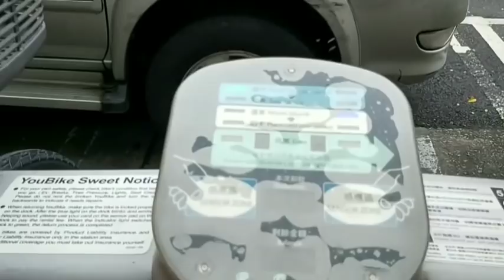MIE KUAH YANG NIKMAT, KIMCHI||MUKBANG INDONESIA